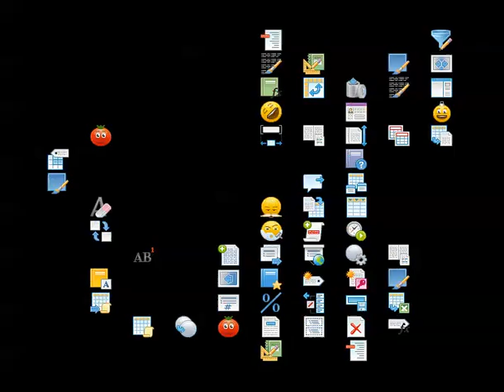Cat black background